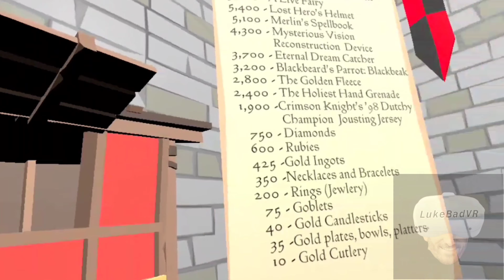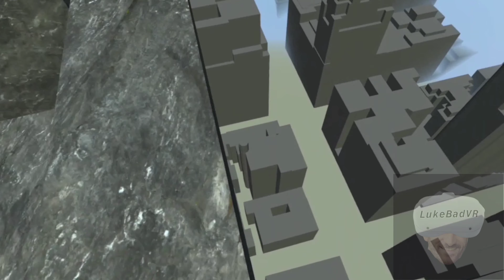I'm checking out games on Applab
Well what a bit of randomised chaos is this? 😂
I've been having problems recording on the new Shack update so as I work around that I'm trying to find other content apart from the old build. Which means for this episode I'm testing out three games on Applab.
Everyone's different so some of you may enjoy some games more than me and vice versa so please give them a go for yourself.

Also give @bennyenergytv5196 a look at.